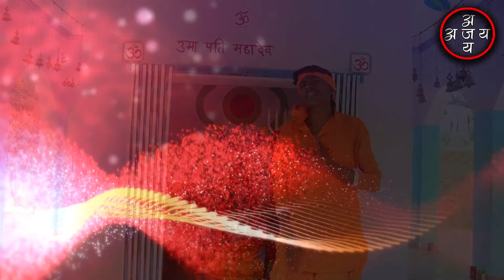HD Video 2018 Bolbam Song---Bhole ke dil me Basaike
224122 AJAYSTUDIO  दोस्तों अगर आप लोग भी चाहते हैं कि हर रोज नये नये रीमिक्स गाने को पसंद करते हैं तो इस चैनल को सब्सक्राइब करें और सब्सक्राइब के बगल में घंटी को दबा दें, ताकि मैं जब भी कोई वीडियो अपलोड करुं तो उसका नोटिफिकेसन आपको सबसे पहले मिल सके! 👍👍👍👍👍👍👍👍👍👍👍👍👍👍👍
धन्यवाद
All of you are welcome in the 224122 AJAYSTUDIO YouTube channel. We upload all types of videos on our YouTube channel.